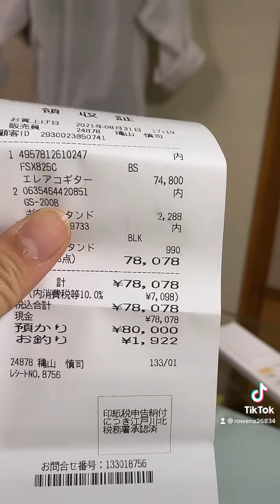bagong guitara ni kuya